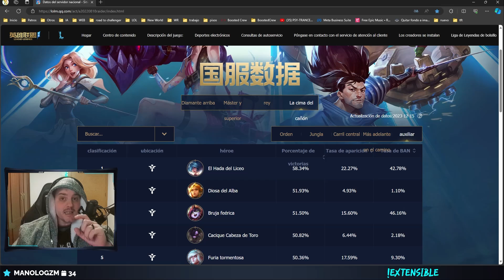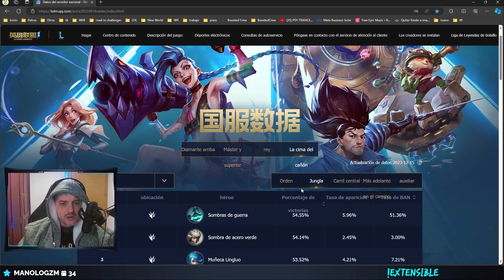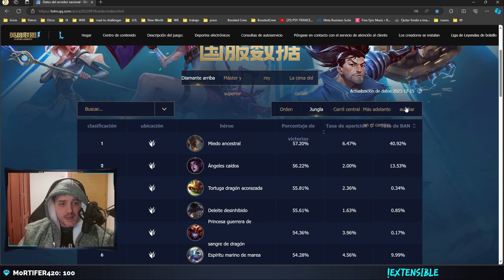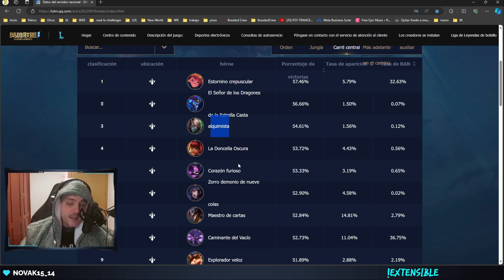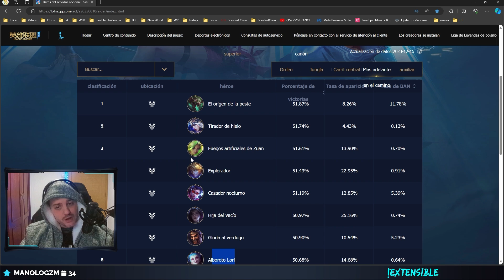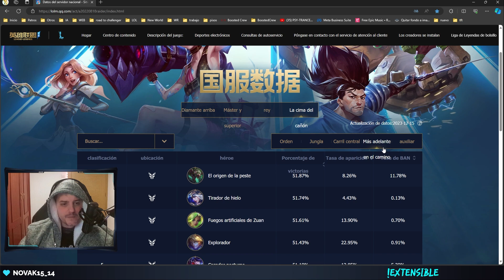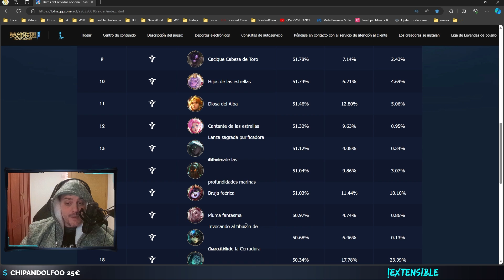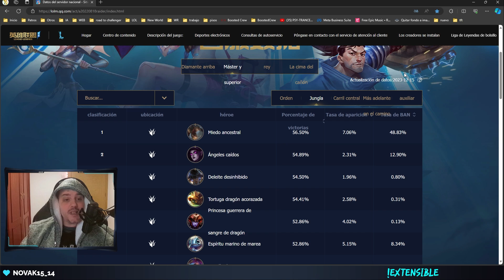Tier list para SoloQ en Diciembre de 2023 | Wild Rift | DayMelto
✔️Tier list , Heroes , Guias , Novedades , Nuevas Skins, Items , Build , Meta en 2023 y mucho mas de ☣️ Lol Wild Rift

00:00 INTRO
00:38 TOPLANE
01:44 JUNGLA
03:42 MIDLANE
05:17 ADC
06:01 SUPPORT
07:42 CONCLUSIONES